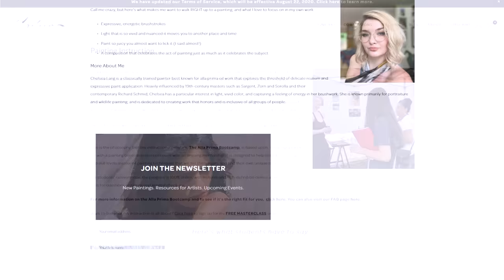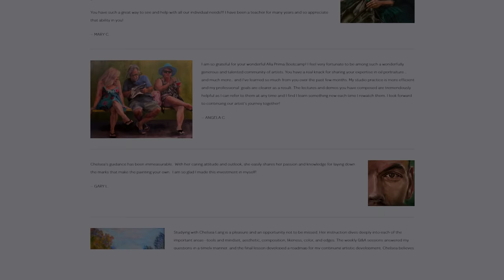How Long to MASTER OIL PAINTING?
✏️ To find out the date of my next free masterclass on finding your style,

🎨 Download my free guide to my palette, brushes, and mastering loose painting in YOUR painting style

0:00 Intro